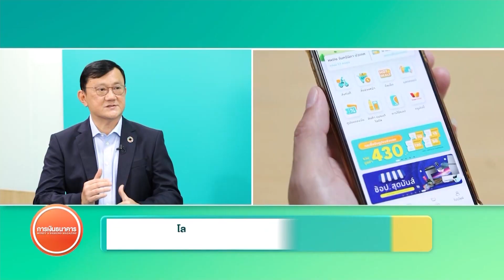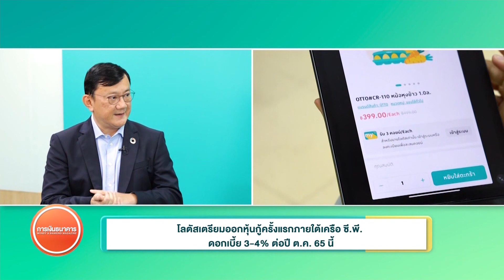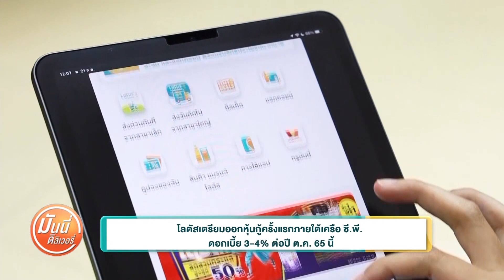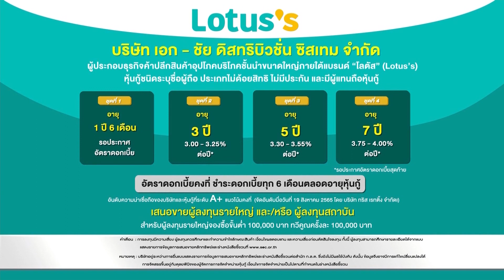โลตัสเตรียมออกหุ้นกู้ครั้งแรกภายใต้เครือ ซี.พี. ดอกเบี้ย 3-4% ต่อปี | 28 ก.ย. 65 | Money Delivery